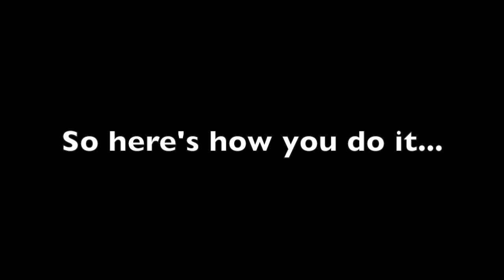18k damage with raider AXE (hypixel skyblock)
Fastest way to Max the Raider axe.  Wow, It took me a whole month to get around to editing this.

More skyblock vids?